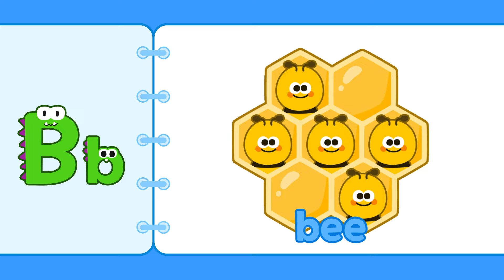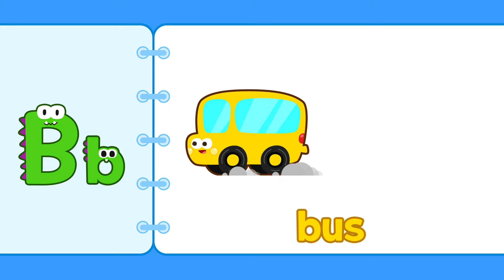Como Phonics | Phonics B for Children | Cartoon video for kids | Como Kids TV